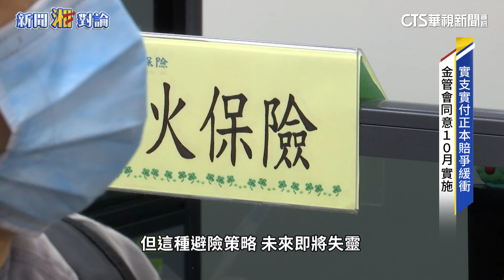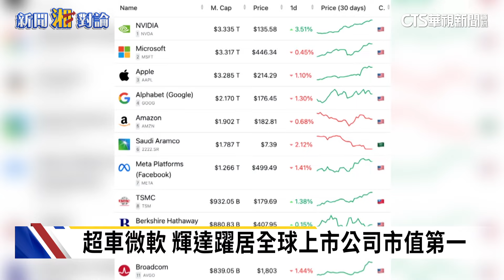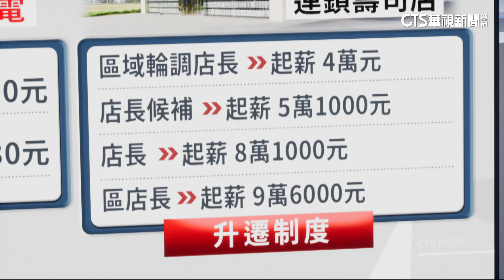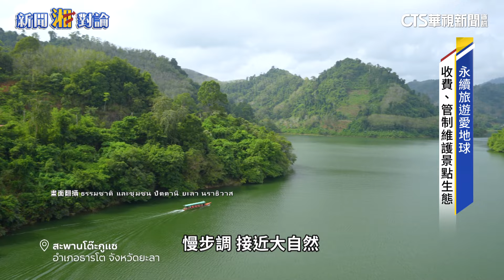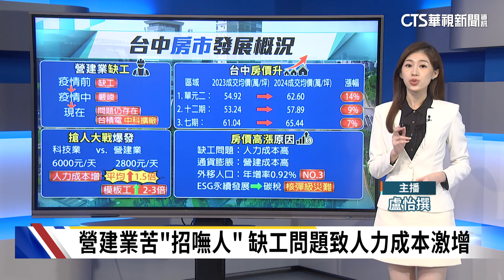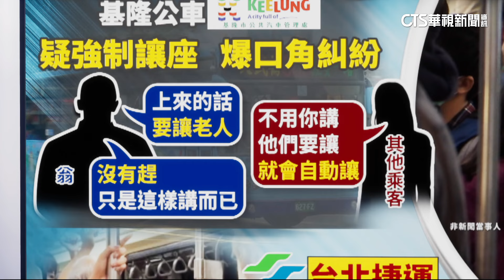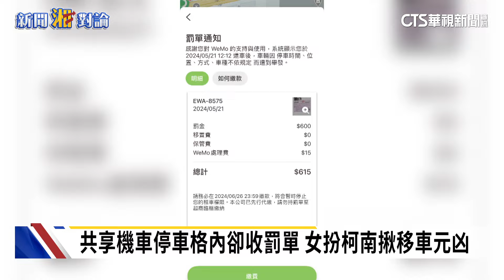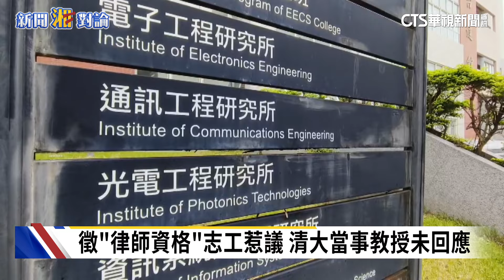超越微軟! 輝達躍居全球上市公司市值第一! 四大保險新規7/1上路 實支險須正本.不得超過總醫療費｜新聞湘對論 徐湘華 輝達 20240619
AI晶片龍頭大廠輝達，美國時間6/18，股價漲了超過4%，市值達到3.3兆美元，一舉超越微軟，成為全球市值第1大公司，輝達強漲勢不可擋，也迫使美國基金將重新調整成分股的權重。

七月起保險新規上路！首先，實支實付醫療險，不能再用副本理賠，只能用正本，失能險也會全面改版，只剩意外導致的失能，才能獲得理賠。但好消息是旅遊平安險中的「意外死亡及失能」，費率上限會調降一成，因此未來出國玩，有望省下一些保險費用。